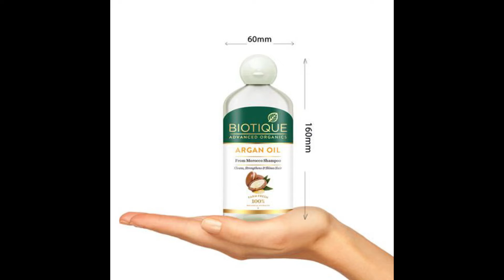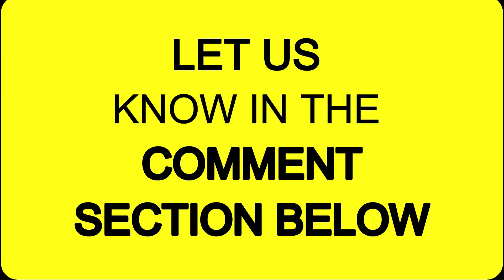argan oil shampoo | biotique argan oil shampoo review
argan oil shampoo | biotique argan oil shampoo
organicshampoo This video gives a detailed review about boutique argan oil shampoo.
NON-HARSH, NOURISHING SHAMPOO: Free from parabens, the sulfate-free surfactant haircare system is gentle as it cleans hair and protects it from styling
Improve your hair-cleansing routine with wow Moroccan argon oil conditioner to get the best results possible. You'll reduce dandruff, flakes, and frizz while enhancing shine and gloss to your hair
Reduce Hair Loss: Lather up with this precious blend containing argan oil of Morocco, to help restore and strengthen your locks to silky perfection. Moroccan Argan Oil Shampoo will help protect your hair from styling and boosts hair growth.
It is an organic and vegan product.